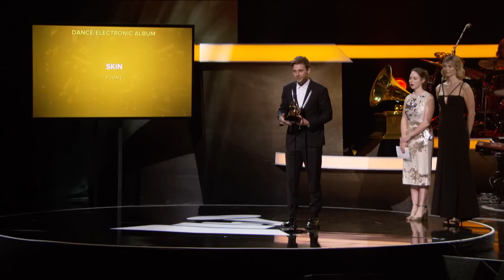Flume Wins Best Dance/Electronic Album | Acceptance Speech | 59th GRAMMYs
About The Recording Academy / GRAMMYs:
The recording industry's most prestigious award, the GRAMMY, is presented annually by The Recording Academy. A GRAMMY is awarded by The Recording Academy's voting membership to honor excellence in the recording arts and sciences. It is truly a peer honor, awarded by and to artists and technical professionals for artistic or technical achievement, not sales or chart positions (GRAMMY Awards Voting
Process The annual GRAMMY Awards presentation brings together thousands of creative and technical professionals in the recording industry from all over the world.